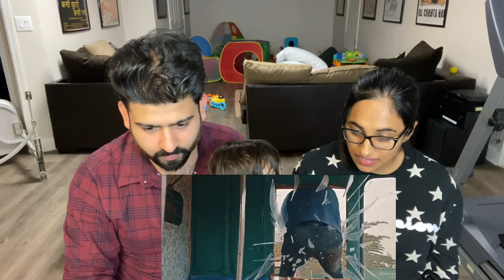Big Brother Trailer Reaction | the complete actor "Mohanlal" | RajDeepLive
This is our reaction to the film "Big Brother" We hope you guys enjoy it.